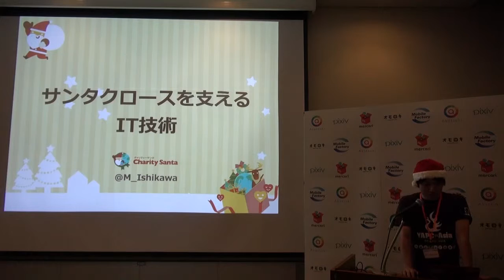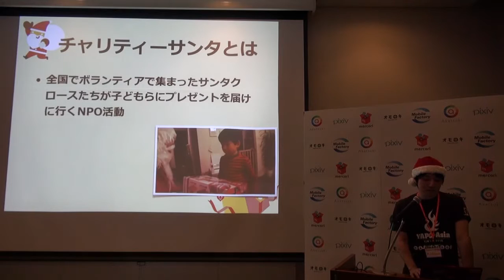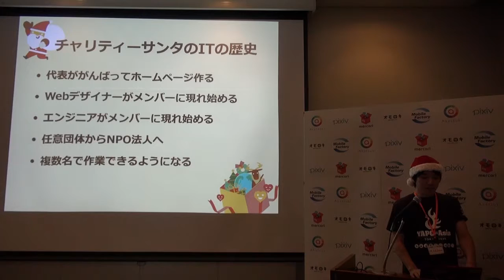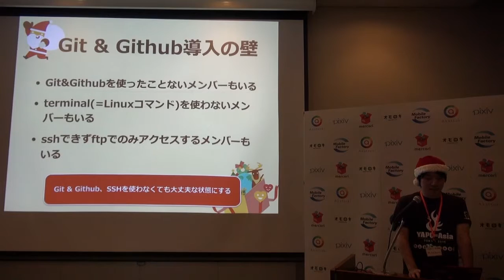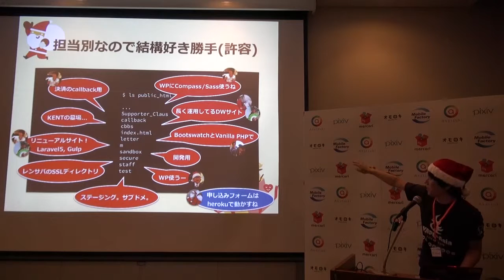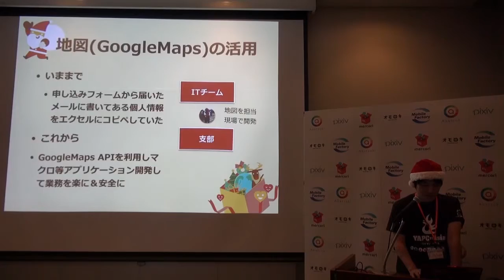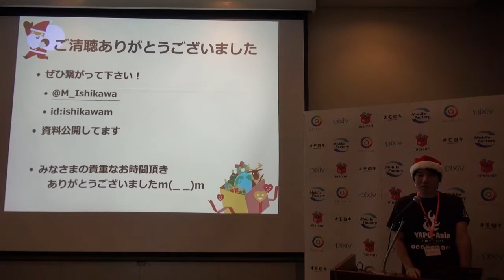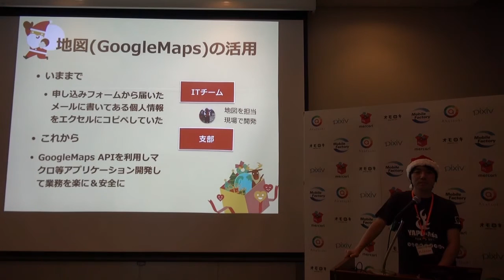サンタクロースを支えるIT技術 / Masayuki Ishikawa